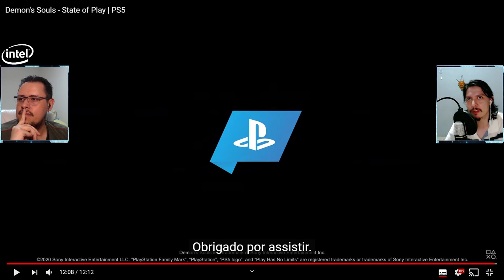IMPRESSIONATE! DEMON'S SOULS VAI ABALAR AS ESTRUTURAS DO PS5! VEM VER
Neste vídeo apresentamos o recém lançado vídeo de Demon's Souls Remake que trás inúmeros detalhes desta obra que chegará abalando as estruturas do Playstation 5, como o primeiro grande exclusivo do console. Vem ver, tá insano.

Nosso PC Gamer:
VGA: NVIDIA GeForce RTX 2070 Super
Proc: Intel Core i5 10600k 4.1Ghz
Mobo: Asus Z490M Plus
Microfone: HYPERX QuadCast
SSD: TeamGroup T-Force Delta 500gb
Fonte: Corsair TX850 W